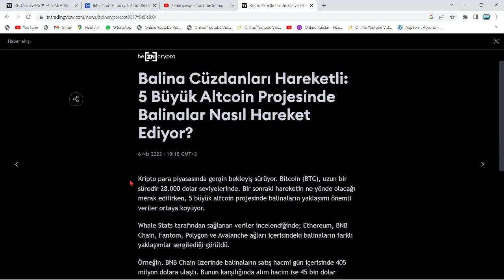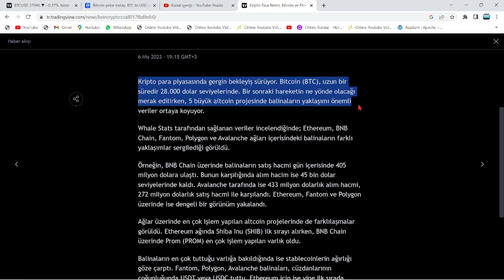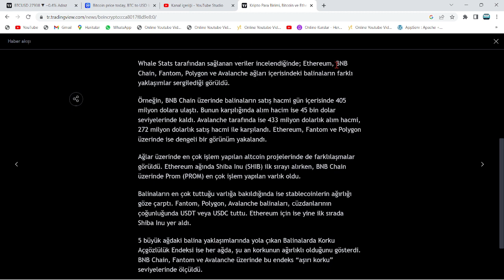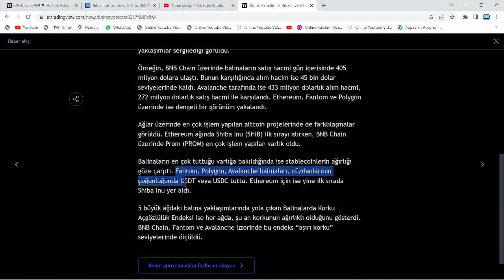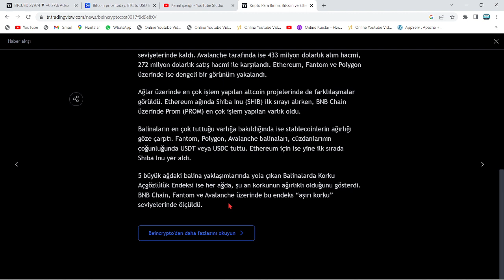NADİR SİNYAL YAKALANDI: ACİL UYARI!🚀SHİBA VE BU 15 ALTCOİN, PİYASA DÜŞERKEN 5X MEGA RALLİ YAPACAK!!🔥